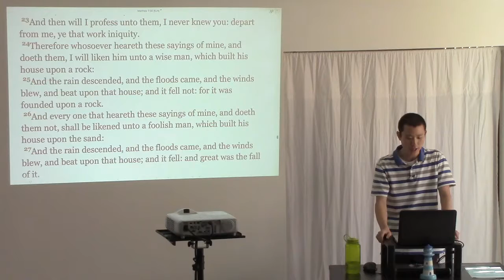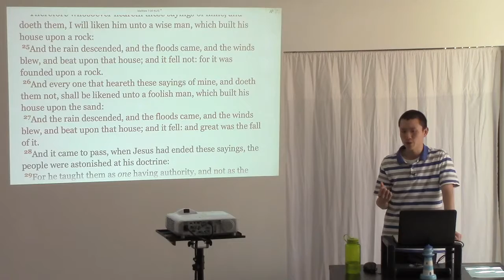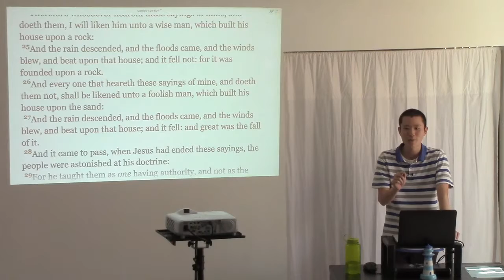Build Your House on a Rock, Not on Sand